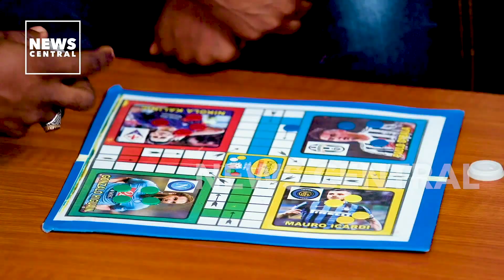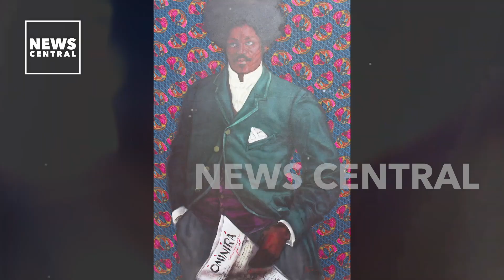A Day In The Life Of Talented Nigerian Artist - Uthman Wahaab | Behind The Magic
Nigerian artist, Uthman Wahaab, gave us a background into his craft, on this episode of BehindTheMagic.